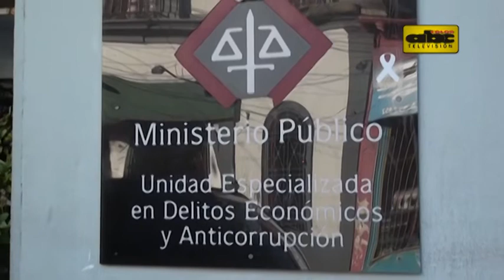Fiscalía lamenta chicanas en caso Ibáñez